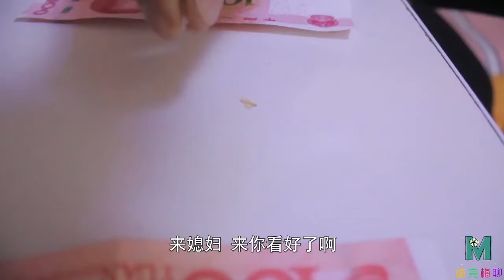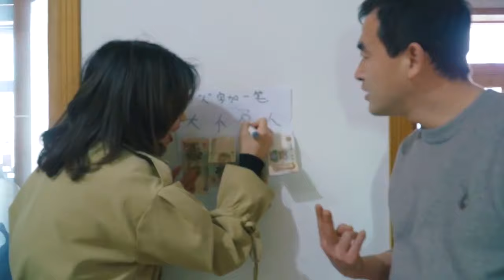【梅完梅聊星座】老公使套路问媳妇要零花钱，没想钱没拿到还倒贴100元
老公问老婆要零花钱，没想到老婆却套路老公，结局爆笑